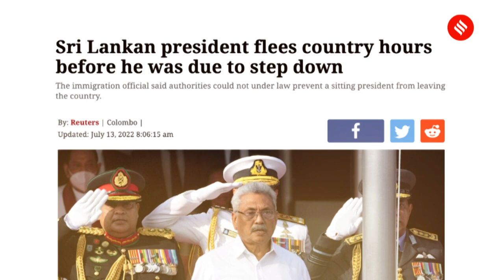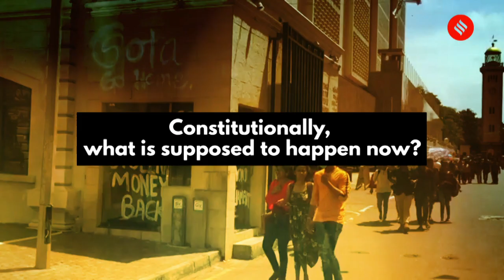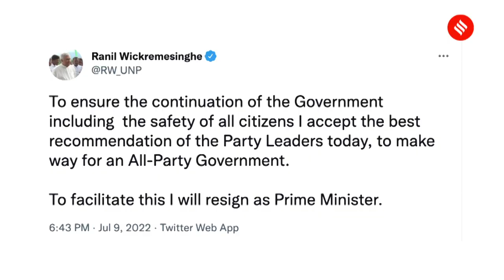President Gotabaya Rajapaksa flees, what happens in Sri Lanka now?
As Sri Lanka waited for President Gotabaya Rajapaksa to resign as promised on Wednesday (July 13), news came in that he had fled the country in the middle of the night. Constitutionally, what is supposed to happen now?